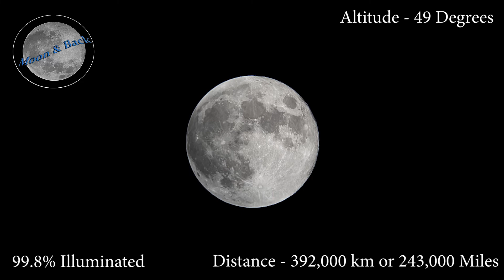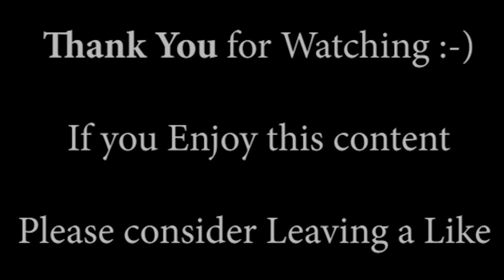Last Night's Full Beaver Moon - 99.8% Illuminated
Hi everyone,

Filmed - 8th October 2022 (22:30)
(99.8% Illuminated)

Scope - Skywatcher Mak 102/1300

Camera - S9 Phone + 25mm + 10mm Eyepieces

If you want to see more of the same, please Like and Sub